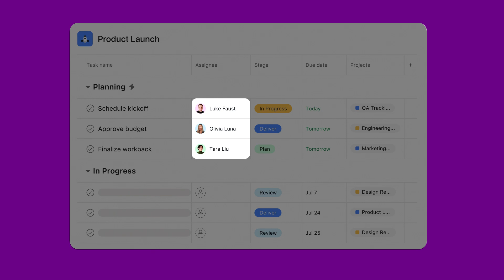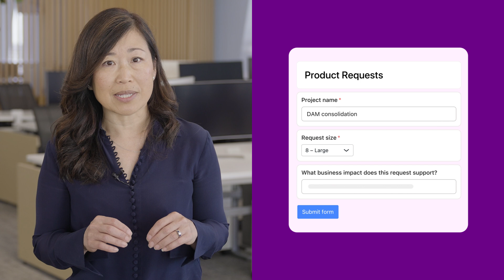How Asana uses work management to optimize resource planning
Understand team capacity, staff key initiatives, and make your resources count. Learn more about how to use Asana for resource planning

00:00 Intro
00:21 Understanding team capacity
00:51 Staffing the most important work
01:36 Monitoring resources in real-time